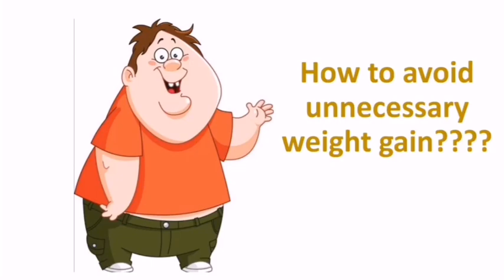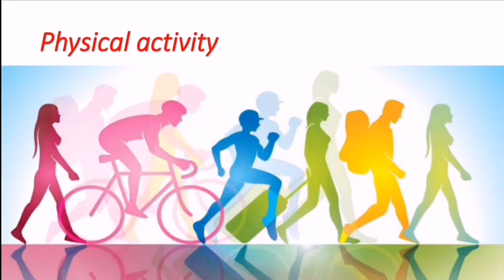8 simple ways to stop unnecessary weight gain..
This is my YouTube channel Adore.learn.. If u want to avoid Weight gain by simple ways u can just start adopting these simple and easy ways so that ur weight will be balanced... Daily activities impact our body physique alot...